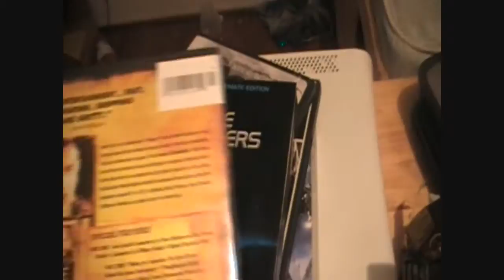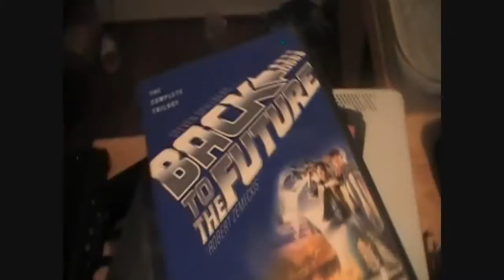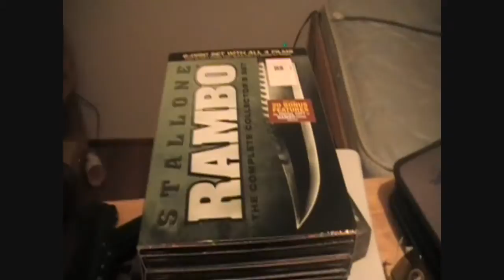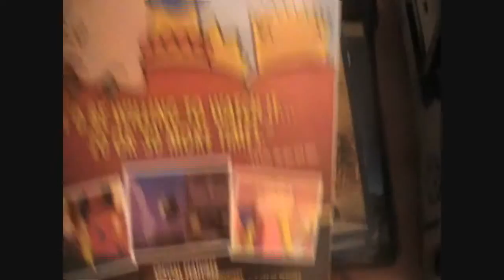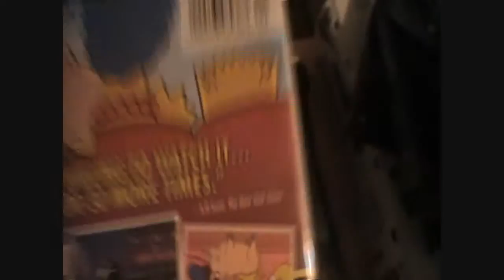My favorite Movies part 2